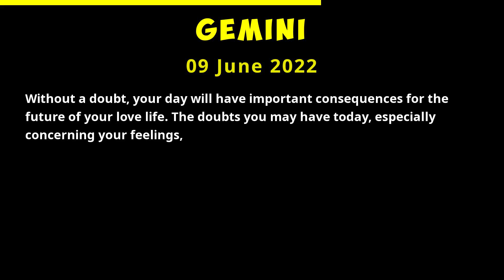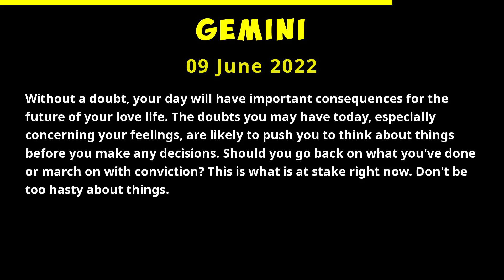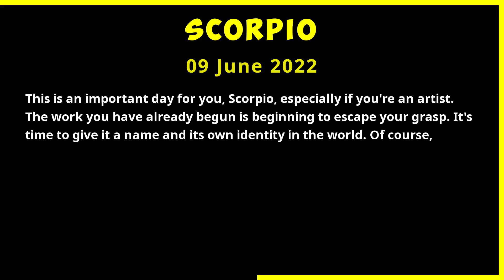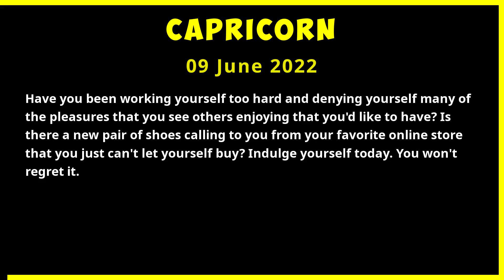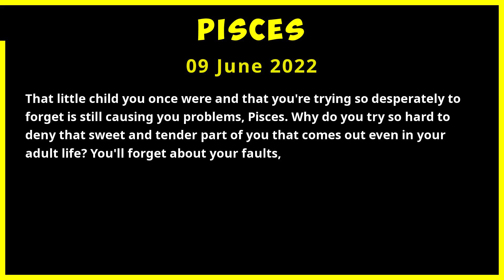Daily Horoscope - 09 June 2022 - ALL SIGNS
0:00 Aries
00:19 Taurus
00:39 Gemini
01:02 Cancer
01:22 Leo
01:43 Virgo
02:04 Libra
02:27 Scorpio
02:49 Sagittarius
03:03 Capricorn
03:25 Aquarius
03:44 Pisces

Taurus Horoscope Today  June 09, 2022
Daily horoscope Libra June 09 2022
Horoscope Scorpio June 09, 2022

Libra Sagittarius love horoscope today
Virgo love horoscope 2022 for singles
Scorpio love horoscope June 2022